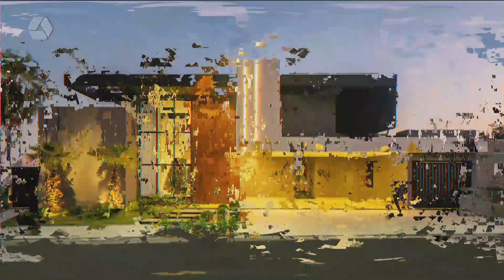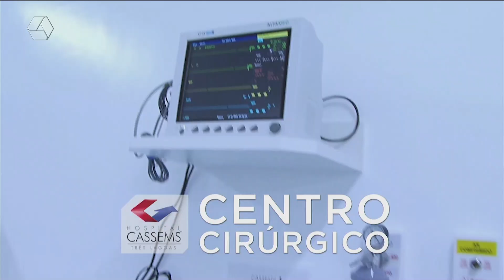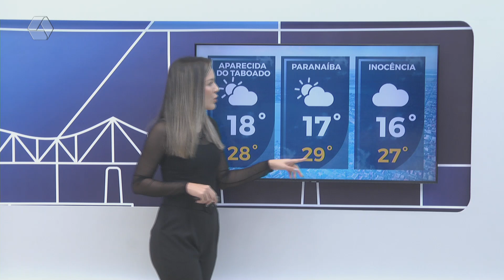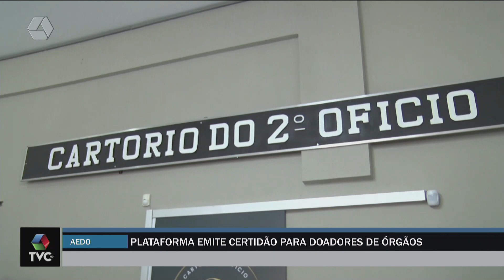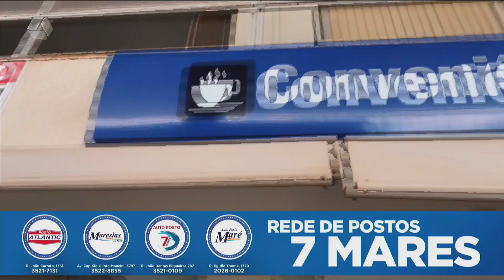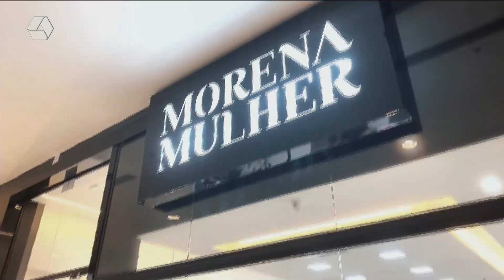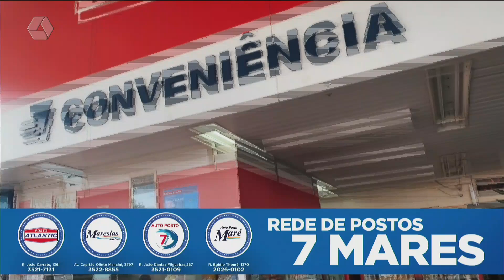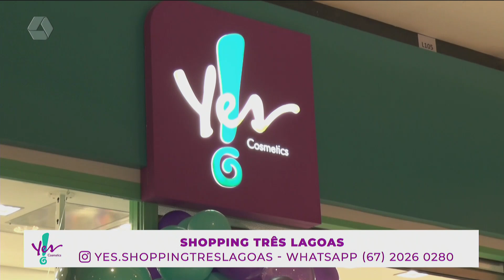TVC AGORA 11/07/24